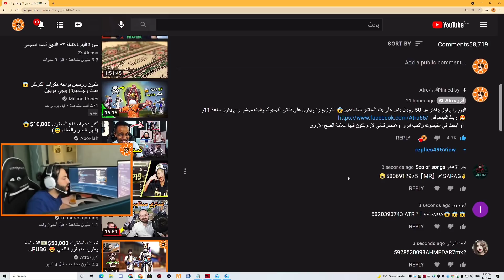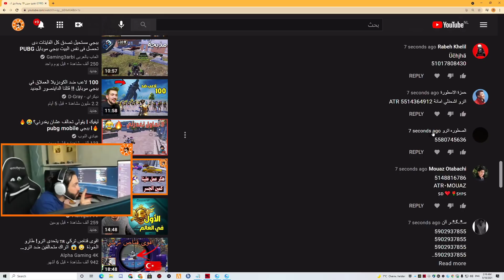سحب دولاب الغودزيلا بقيمة 32,420 الف شدة😍 وتوزيع شدات للمشاهدين🎁 PUBG MOBILE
تحتاج أي مساعدة أو سؤال؟ تواصل معي علئ الفيسبوك
اي دي أترو بلعبة ببجي 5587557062
لاتنسو تعطون دجاجات وسيارات ودارجات😊 أحبكم ❤️